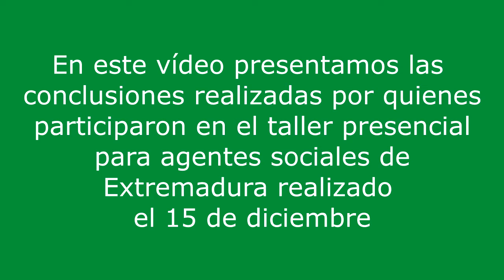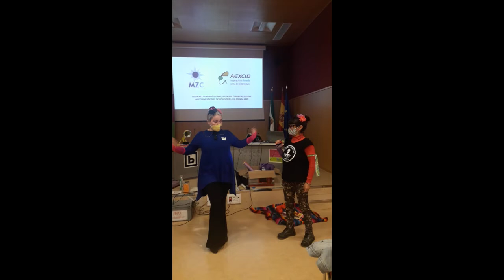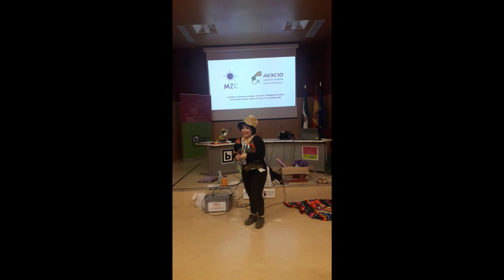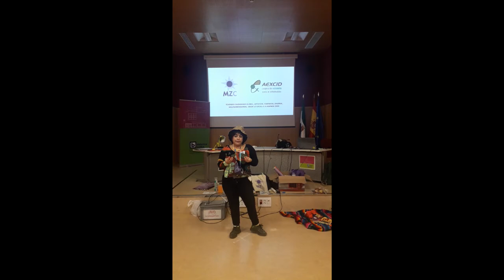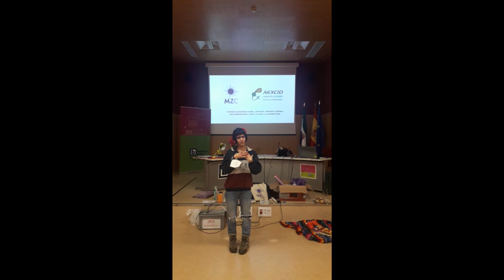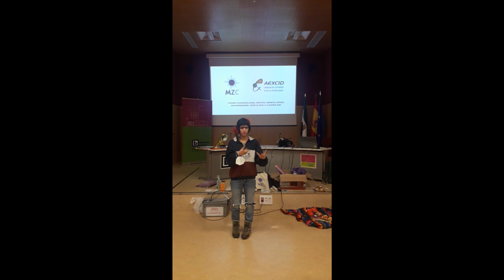Clownclusiones. Taller Agentes CÁCERES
En este vídeo presentamos las conclusiones realizadas por quienes participaron en el taller presencial para agentes sociales de Extremadura realizado el 15 de diciembre.

Al tratarse de un taller en el que se trabajó sobre el artivismo más que conclusiones son CLOWNCLUSIONES

Este taller está incluido en el proyecto “Tejiendo Ciudadanía Global, art-ivista, feminista, diversa, multidimensional, desde lo local a  la Agenda 2030”
que MZC está ejecutando con financiación de la AEXCID.